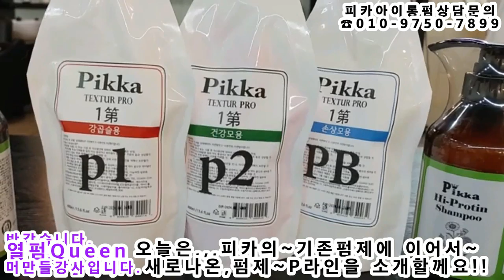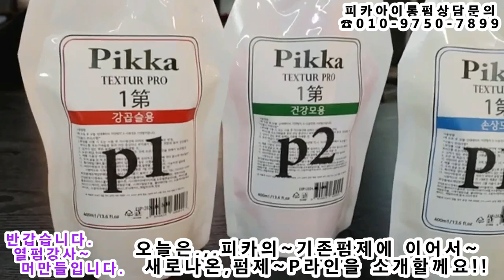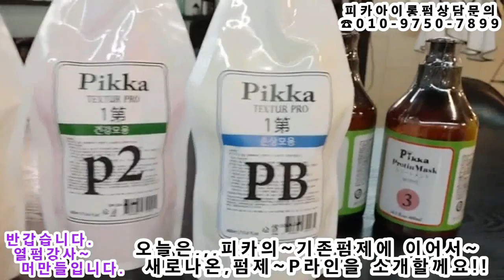단발머리~C컬펌은,,, 전처리없이~쉽고,빠르게~ 9개,10분이면 다말수 있어요!!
단발머리~C컬펌,,전처리없이~ ,쉽고,빠르게~9개면,,,말수있어요